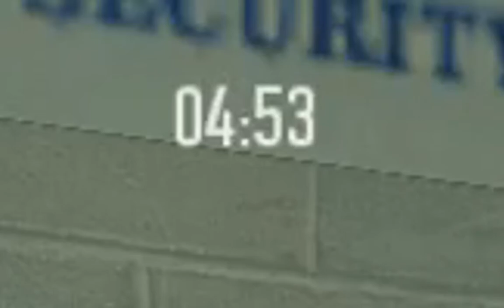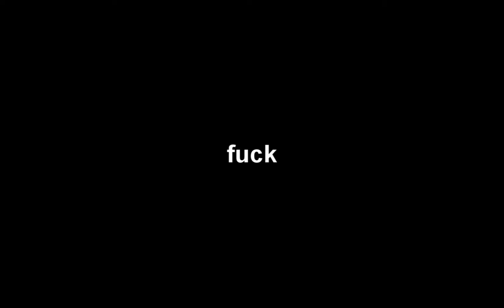Fair Share - PAYDAY 2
Digging up old stuff to tell a tale of a police officer who wouldn't be persuaded to join the dark side.

- put catchy description [done]
- mention payday 2 and GUNS and pew-pew
- did I mention guns?
- profit